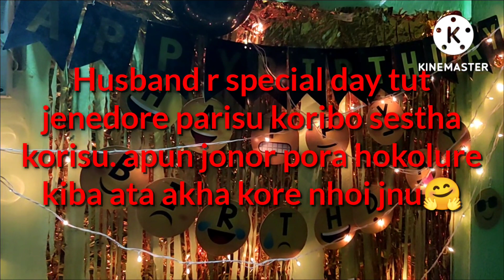ৰাতি ১২বজাত Husband r birthday celebration কেনেকৈ কৰিলো// নিজে বনোৱা কেক🧁